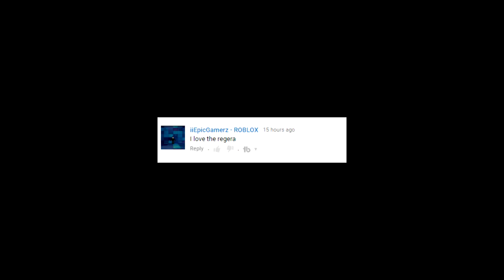FIVE OF THE BEST HYPERCARS IN FORZA HORIZON 3 (PART-2)